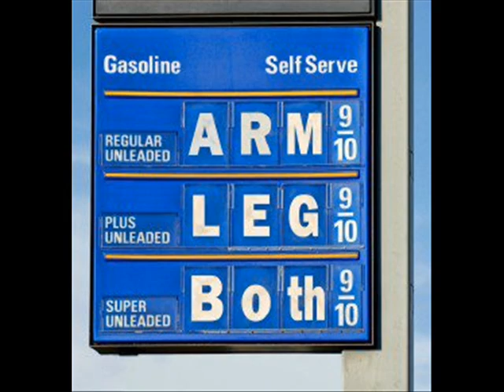Keep The Change.wmv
Some how the phrase, "See I told you so," just doesn't quiet cover it does it?